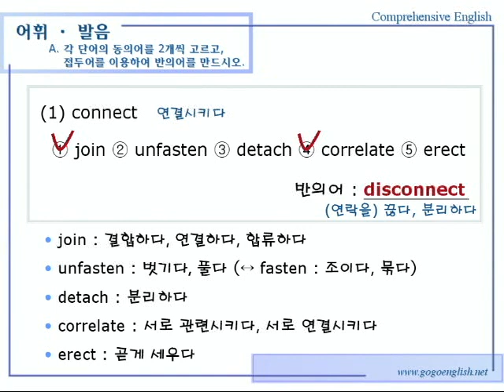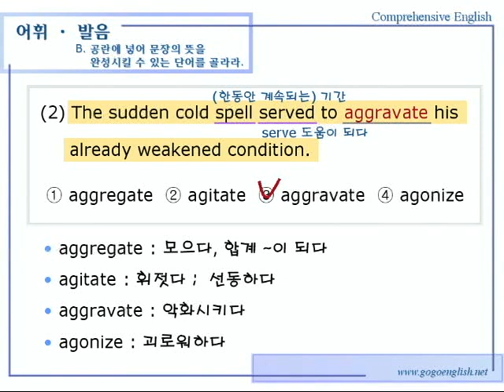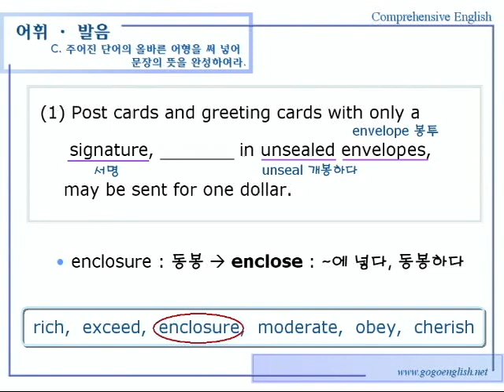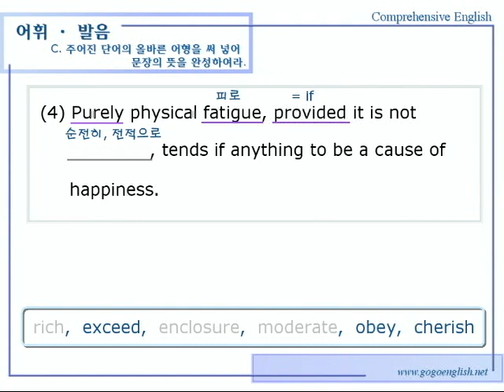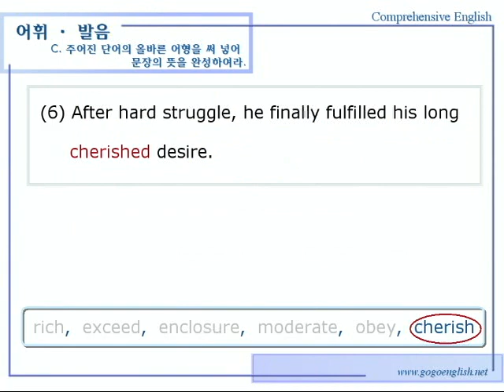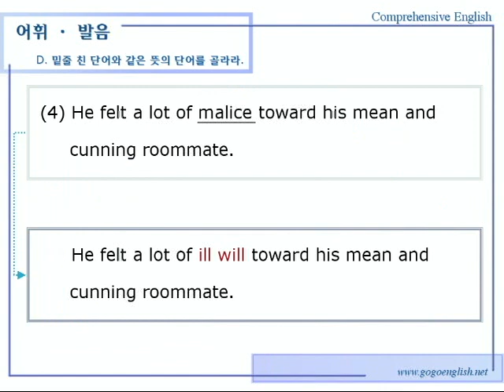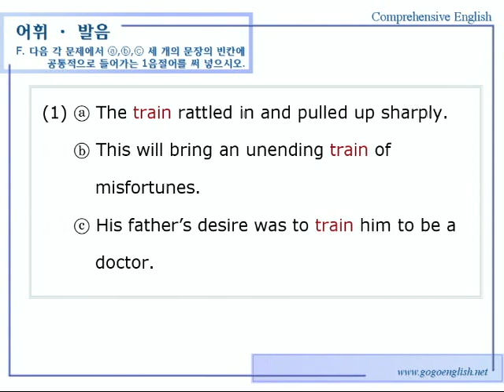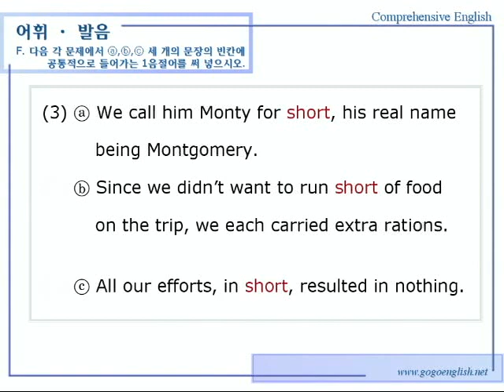종합영어 17장 4어휘발음